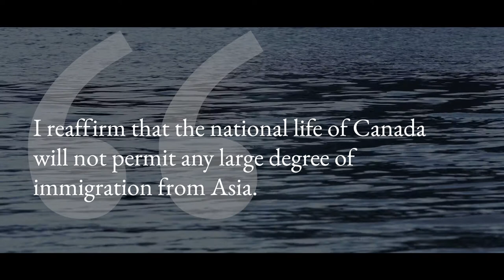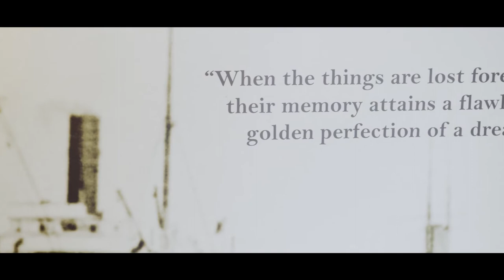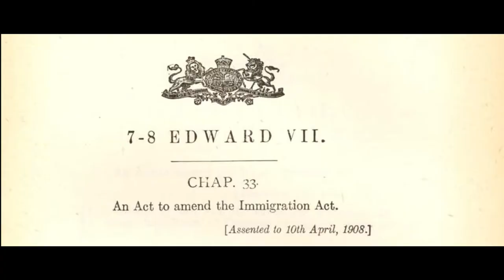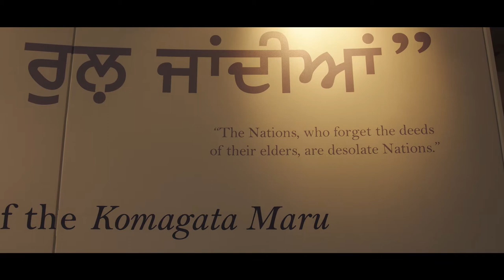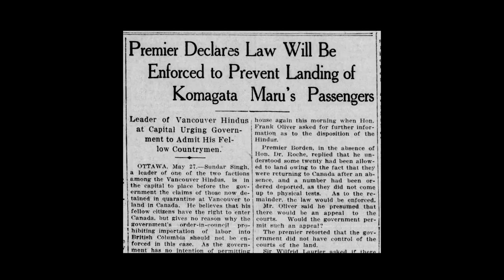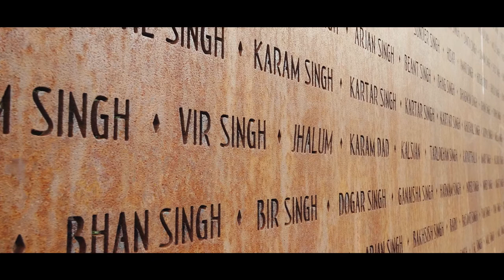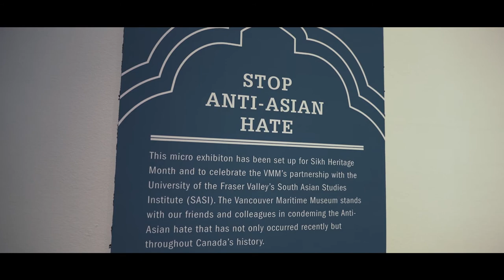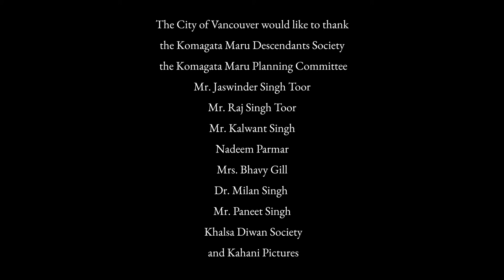Continuous Journey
On May 23rd, 1914, the Komagata Maru entered the Burrard Inlet. It was carrying 376 passengers, mostly Punjabi Sikhs, who wished to immigrate to Canada as denizens of the British Empire. The ship was never allowed to dock in Vancouver.

After two gruelling months, it was sent back to India where a violent confrontation left 20 of the passengers dead. This tragic story marks an important moment in the City's history that demonstrates the sacrifices made by our ancestors that pioneered South Asian life in the west.

MB01MWPJADXZCYU